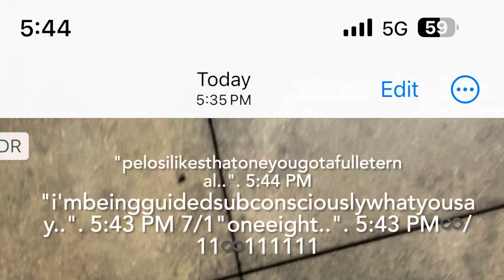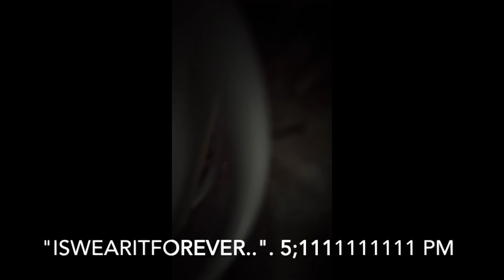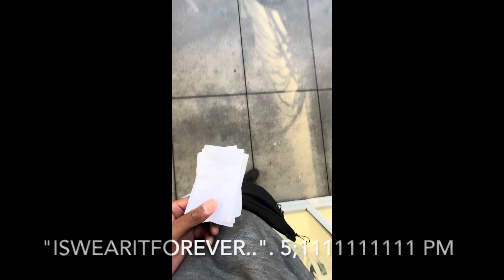"youfinallydidatube..". 5:51 PM "nothingthere..". 6:10 PM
"justi'mguided..". 6:43 PM